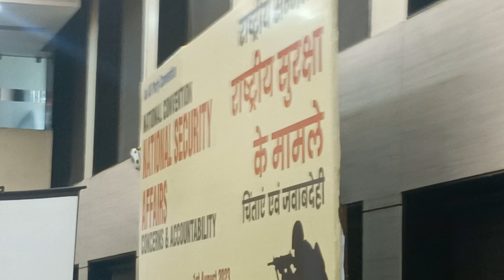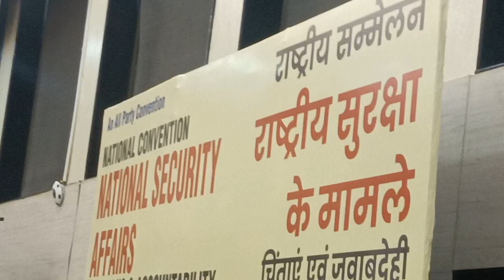CPIML General Secretary Dipankar Bhattacharjee speech to Constitution Club New Delhi